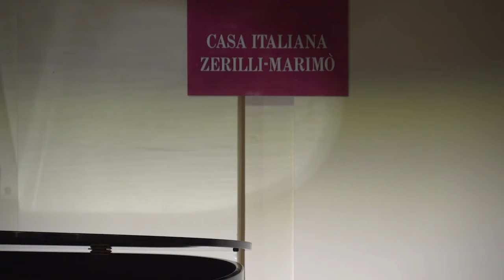A Conversation with Loretta Di Franco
Adventures in Italian Opera with Fred Plotkin.

Featuring soprano Carolina Lopez and pianist Nobuko Amemiya.